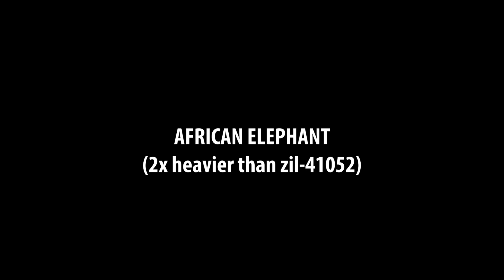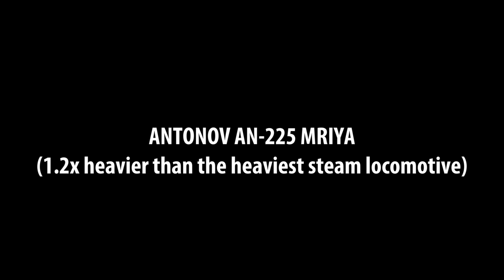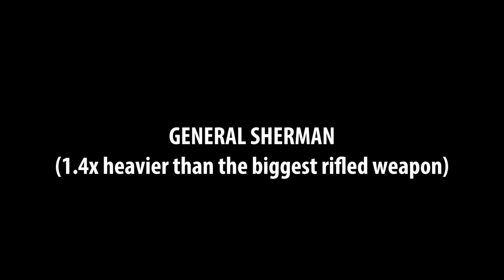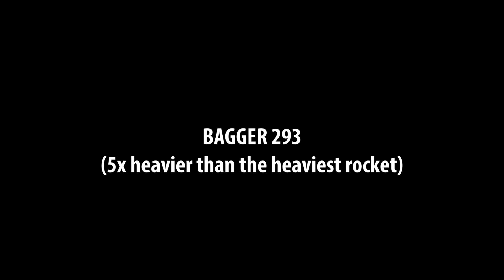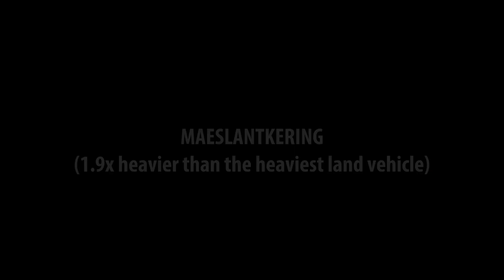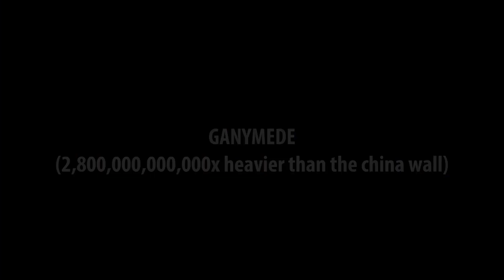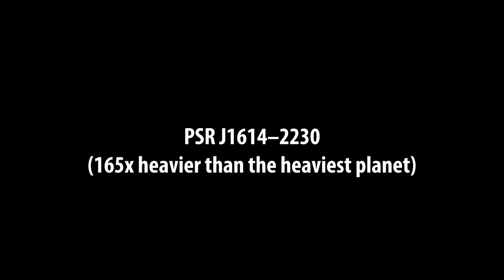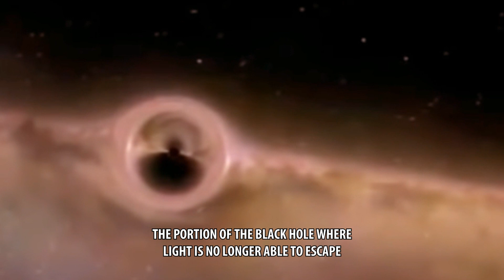Heaviest Things Ever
Stellardrone - Breathe In The Light
Stellardrone - To The Great Beyond